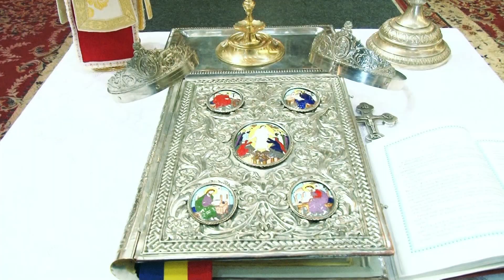Nunta Razvan & Camelia by RECORDMEDIA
@recordmediawedding este și pe YouTube, Dă viață amintirilor tale!

(🔔) Activeaza Clopotelul! pentru videoclipuri noi ✅

✅Join grup de facebook privat gratuit: Coming Soon
⛔ Toate drepturile sunt rezervate de recordmedia. Orice upload neautorizat al acestui videoclip este ilegal și poate fi raportat oricând la Youtube.